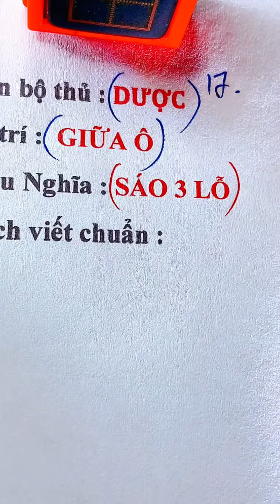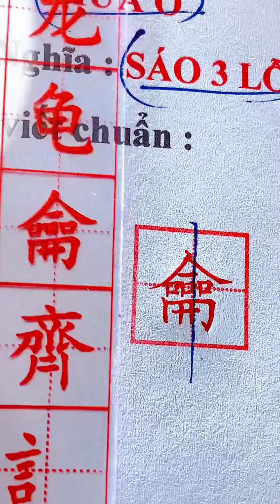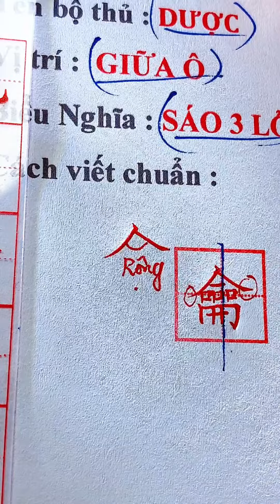214 BỘ DƯỢC - Sáo ba lỗ